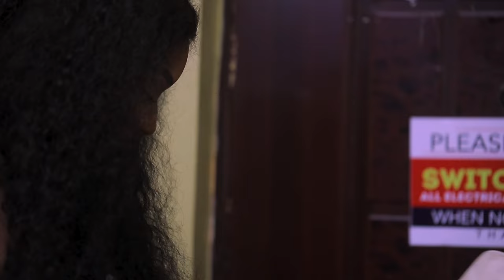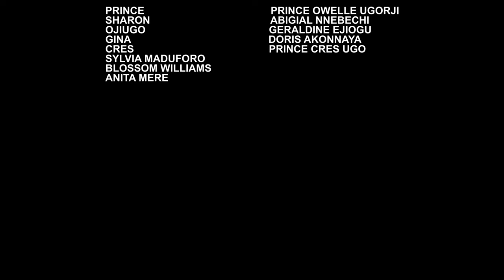Leave Everything Your Doing And Watch How God Wiped The Tears Of This Crippled Girl- 2024 NEW MOVIE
Dubai Prince charming turns out to be an imbecile. she rejected him but he found love in the arms of another.

FirstClassTV#nigerianmovies#CANADA#JAMAICA#USA#UK#TRINIDADANDTOBAGO#africannigerianlatestmovies#ruthkadiri247#mauricesamtv